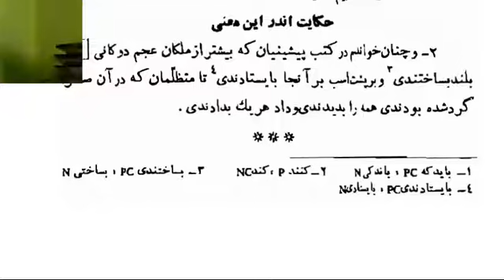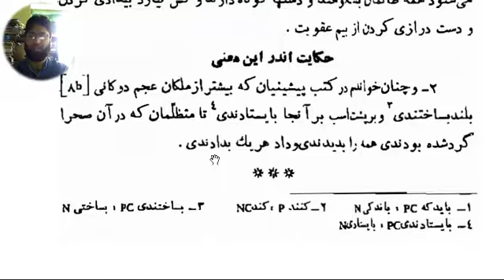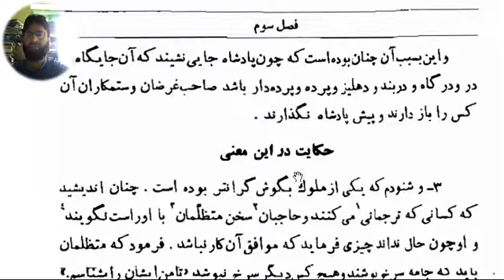Siyasat Nama 2